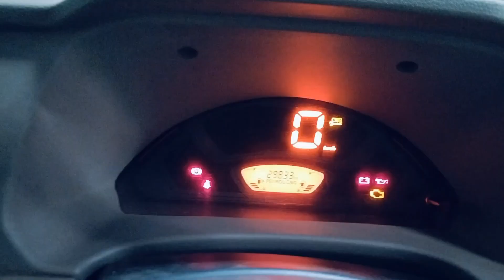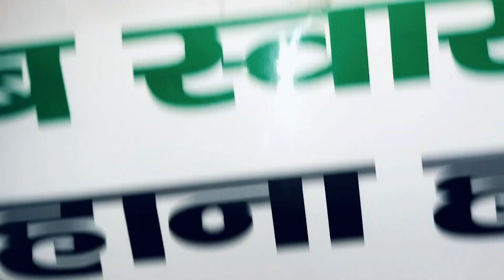Maruti Eco Starting Problem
maruti Eco not start
maruti Eco Starting nhi ho rahi